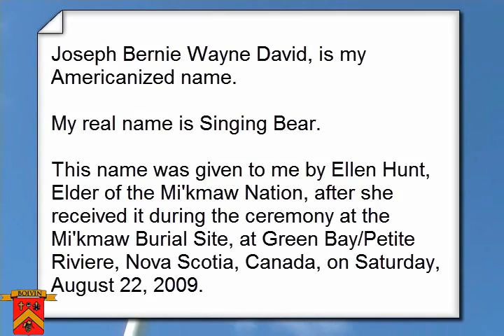Singing Bear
M'sit No'kmaq(All my relations)
Etlintoq  Muin --"Singing Bear"
Votre' fre're de sa loin

This is my real name. Joseph Bernie Wayne David is my Americanized name.
This name was given to me  by Ellen Hunt (Elder of the Mi'kmaw Nation) after she recieved this name during the ceremony at the Mi'kmaw Burial Site at Green Bay/Petite Riviere Nova Scotia on Saturday August 22, 2009.